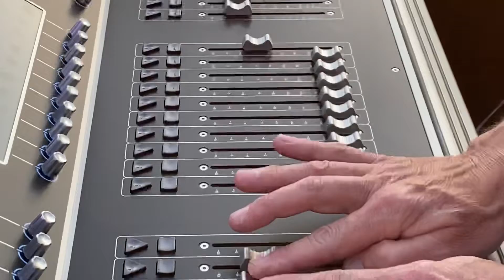The Mystic - What About Love